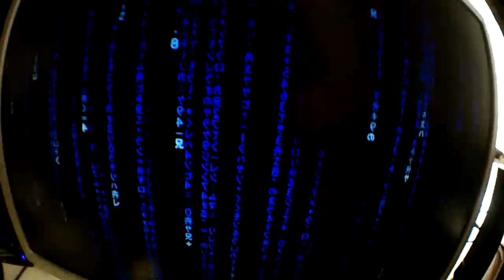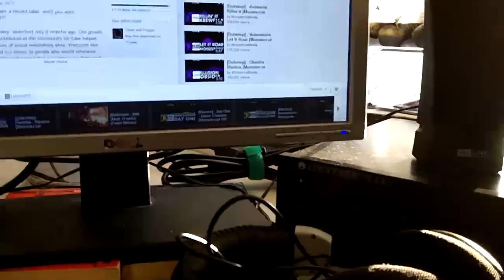New PC - Setup!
Sorry for inactivity! all explained :)
Still not a great excuse but I will bringing you awesomez content! ;)

MY SPECS:
- AMD Phenom 6-core 3.3ghz (overclocked to 4.0ghz atm)
- 16gb 1600mhz RAM
- XFX Radeon 6870 (DD cooled)
- NZXT Phantom 410 Case
- Corsair H80 Cpu cooler
- 60gb SSD
- 750W PSU
PRICE: about £950 ;L
- Cenz.